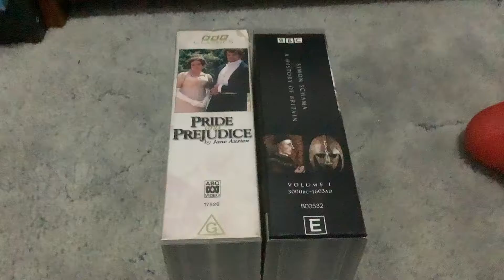My BBC Double Tapes VHS Collection (Plus Good News Everyone)